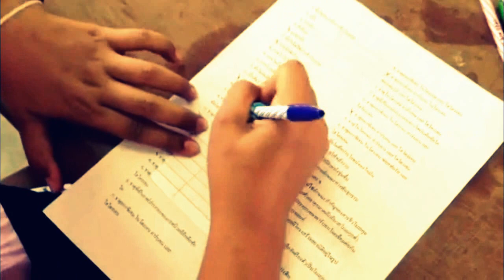ยิ่งรู้จักยิ่งรักเธอ DEMO-กลุ่มCABMOO